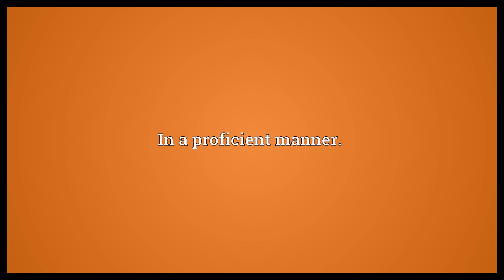Proficiently Meaning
Video shows what proficiently means. In a proficient manner..  Proficiently Meaning. How to pronounce, definition audio dictionary. How to say proficiently. Powered by MaryTTS, Wiktionary